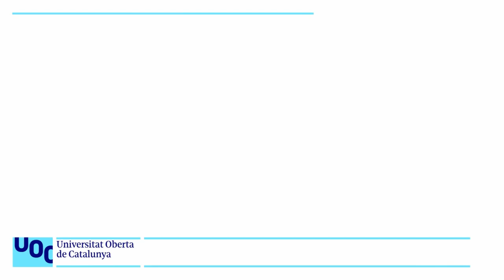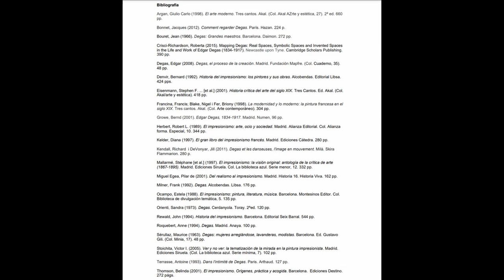36. Impressionisme: Degas: la classe de dansa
És un estudi de les ballarines de l'òpera de París, esperant l'avaluació del mestre Jules Perrot, obra en la que hi va començar a treballar el 1873, per encàrrec del cantant d'òpera Jean-Baptiste Faure.

El ballet clàssic, caracteritzat per la precisió, la repetició i una pràctica constant, s’adiu molt a la tècnica pictòrica de Degas, gran dibuixant i amant de l’exactitud.

Es tracta d’una classe de dansa i no la representació d’un espectacle: l’interès se centra, doncs, en les ballarines i no en les coreografies. És el final d’una assaig i el moment del descans.

És clarament visible que la lliçó està arribant al final. Les ballarines estan cansades i han deixat de prestar l'atenció al mestre; es graten l'esquena, s'estiren, o s'arreglen la roba. Sembla com si fossin alienes a la mirada del pintor. Totes estan representades individualitzades

Degas va observar atentament els gestos més espontanis, naturals i innocus, moments de pausa en què la concentració s'afebleix i el cos es relaxa, ja no es presta atenció al mestre, després de l'esforç d'un aprenentatge esgotador i un rigor implacable.

El punt de vista lleugerament inferior, centrat en la diagonal de l'estada, accentua la perspectiva en reculada de les lamel·les de parquet.

La influència dels gravats japonesos es nota en la inclinació del terra i el desequilibri i asimetria de la composició, on s’observa un contrat entre l’espai buit de la dreta i l’apinyament de les figures del fons

Una sèrie de detalls creen una intimitat a l'escena: es pot veure una regadora d'aigua que es feia servir per treure la pols del pis, un petit gos terrier, les mares al fons vigilant les filles, atès en aquella època la dansa no es considerava una activitat respectable.

Degas va efectuar alguns canvis. La figura del mestre estava originalment estava girada cap a la paret del fons i les dues ballarines del primer pla miraven cap a l’espectador.